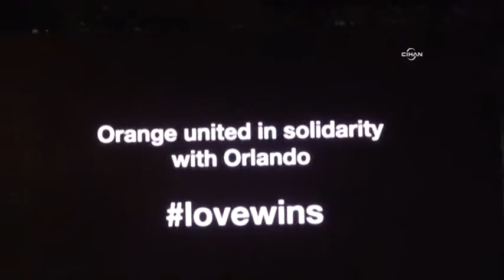Eyfel, Orlando Katliamı anısına gökkuşağı renklerine büründü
Eyfel Kulesi, Orlando'daki silahlı saldırıda ölen 50 kişi anısına gökkuşağı renkleriyle ışıklandırıldı.